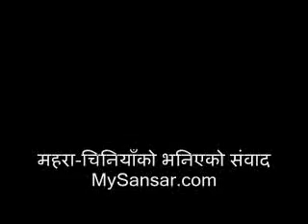Mahara_Chinese Audio 2